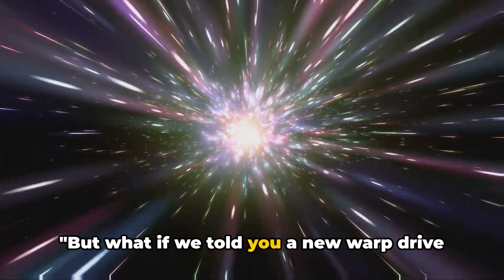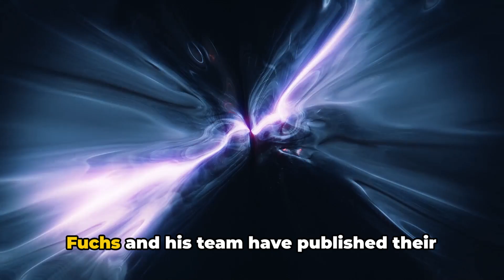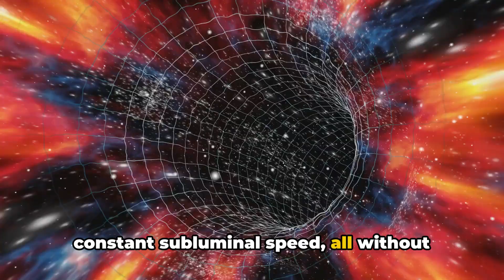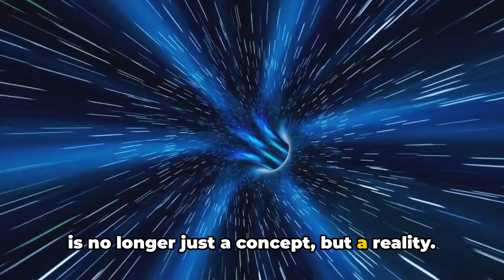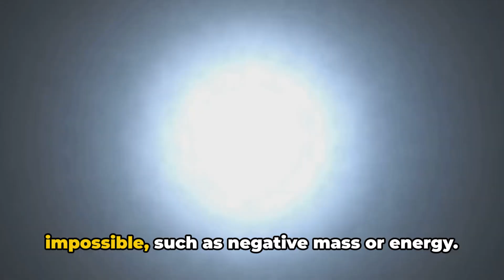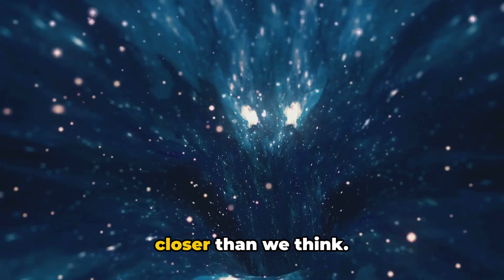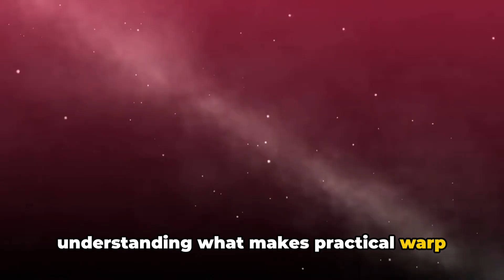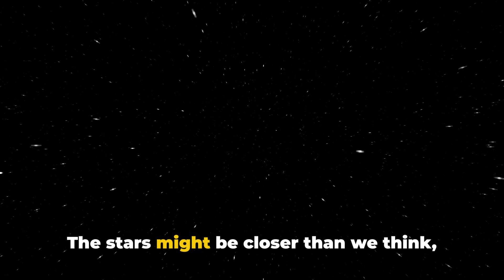Warp Drive: The Future of Lightning-Fast Travel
Explore the Future of Space Travel with the Groundbreaking Warp Drive Concept! 🚀

In this captivating video, we delve into the fascinating world of the new warp drive model, a theoretical concept that could revolutionize the way we travel through space. Discover the promising potential of this innovative approach, which challenges the boundaries of our current understanding of space-time.

Join us as we unpack the science behind this cutting-edge technology, examining the theoretical foundations and the implications it holds for the future of space exploration. Prepare to be amazed by the possibilities of lightning-fast interstellar travel and the potential to push the limits of human exploration.

Don't miss this opportunity to stay ahead of the curve and learn about the exciting developments in the field of space travel.

00:00:00 The Intriguing Concept of Warp Drives
00:00:56 The Promise of a New Warp Drive Model
00:03:08 Breaking the Warp Barrier
00:05:14 The Future of Warp Technology
00:07:19 Conclusion and Summary